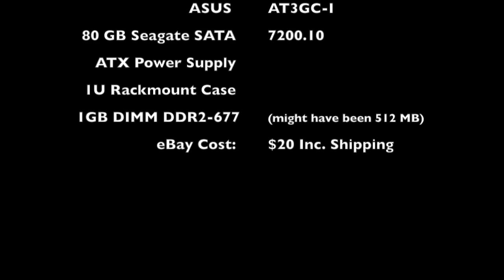Barracuda BSF200a Teardown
This video is about Barracuda BSF200a